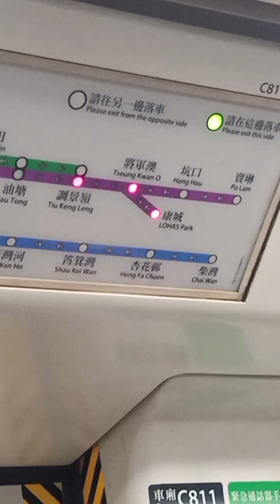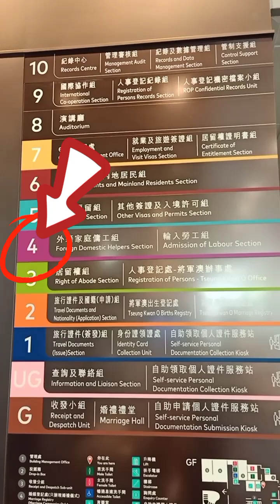New LOCATION of HONG KONG IMMIGRATION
Wanchai Hong Kong Immigration is now move in TSEUNG KWAN O Exit B1 from the violet color line..